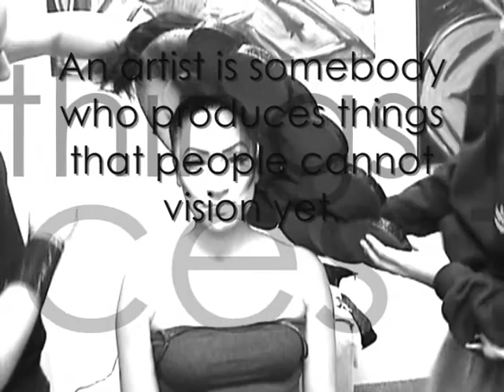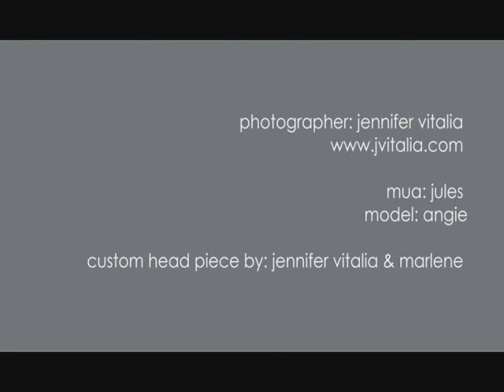Bts Of Photoshoot.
Footage from Photoshoot
Jennifer Vitalia Studios
NJ Location